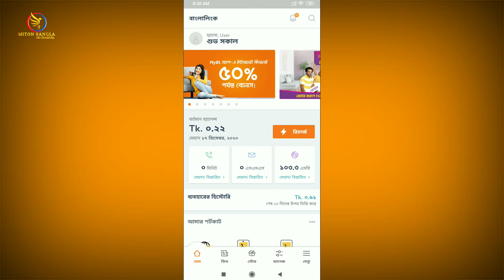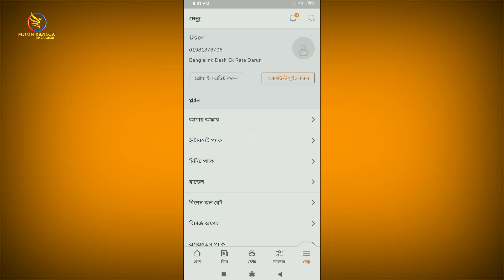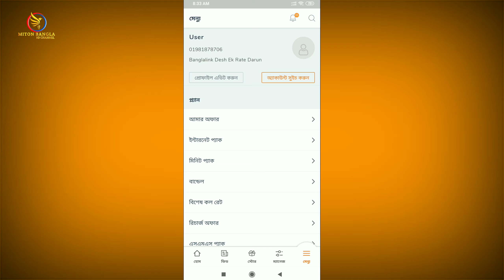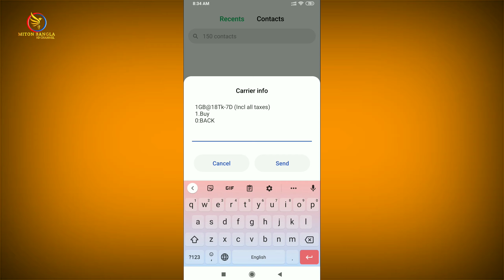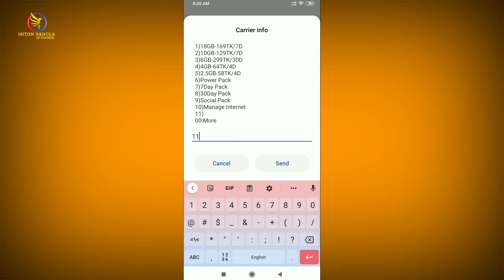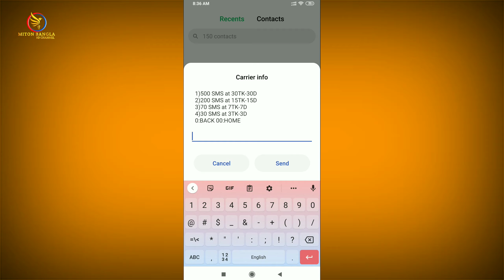Banglalink ajker offers internet minutes sms || My Banglalink App best offer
Banglalink ajker offers internet minutes sms || My Banglalink App best offer Banglalink ajker offers internet minutes sms || My Banglalink App best offer